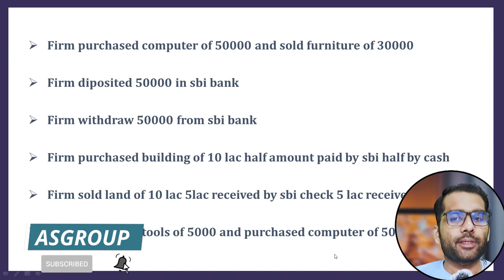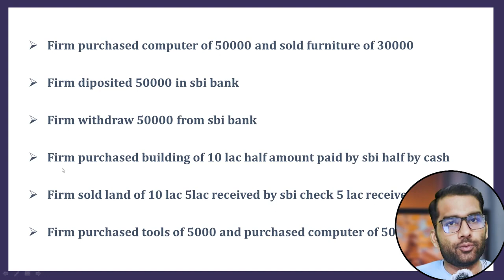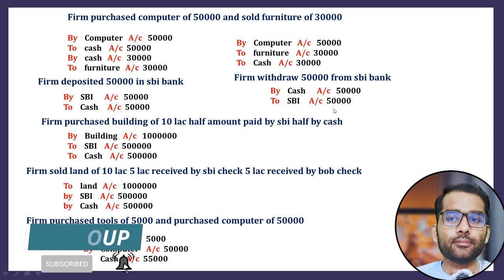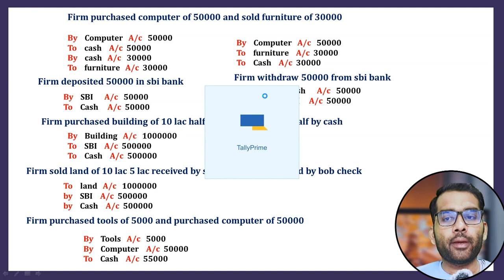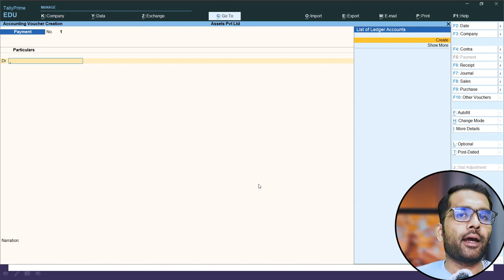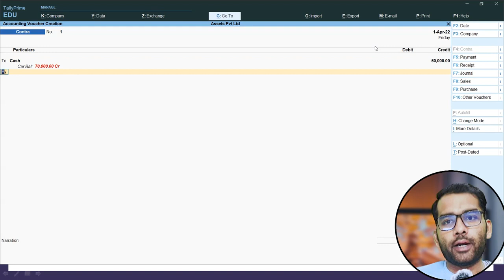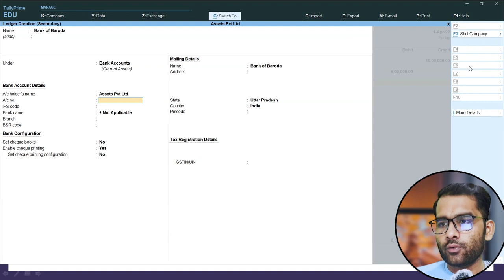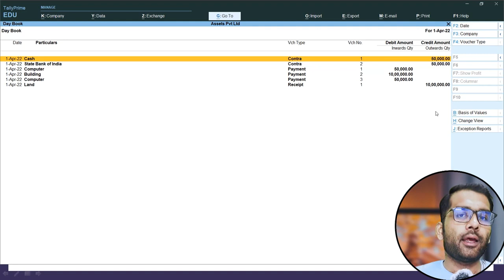how to create ledger in tally prime || Journal Entry in tally prime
In this video, I'm going to show you how to create a ledger in tally prime, and then journal an entry.

Tally prime is a great app for tracking your expenses and making financial decisions. This video will teach you how to use the app to create a ledger, and then journal an entry to record your spending and financial decisions.

                        ༺• धन्यवाद •༻